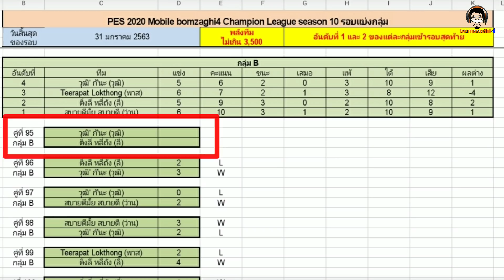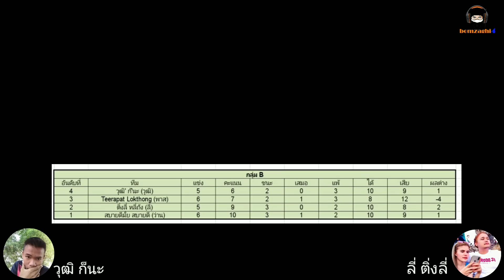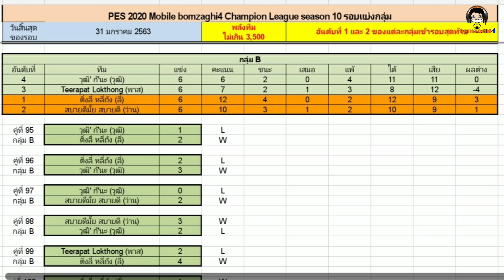นัดสุดท้ายชี้ชะตา บอลโยนหรือบอลเคาะได้ไปต่อ? : วุฒิ ก็นะ vs. ลี่ ติ่งลี่ BCLSeason10 PES 2020